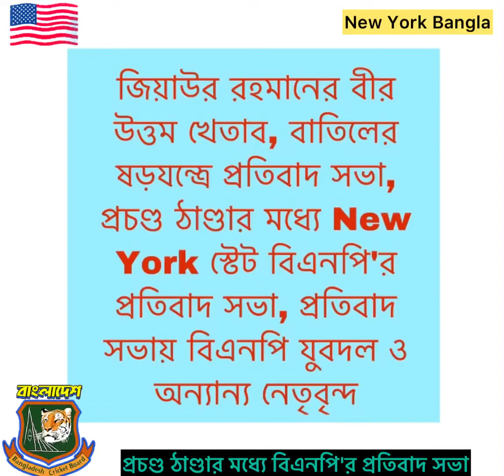🇺🇸 প্রচণ্ড ঠাণ্ডার মধ্যে বিএনপি'র প্রতিবাদ সভা..NY, 🇺🇸